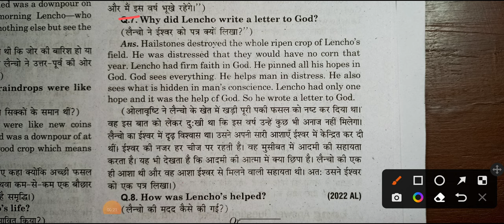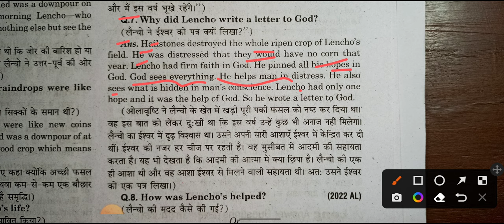Why did Lencho write a letter to God? || upboardexam2023 up class 10th English important questions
why did Lencho write a letter to God